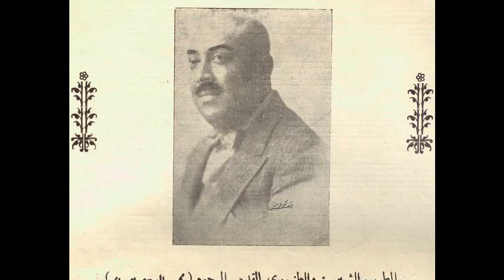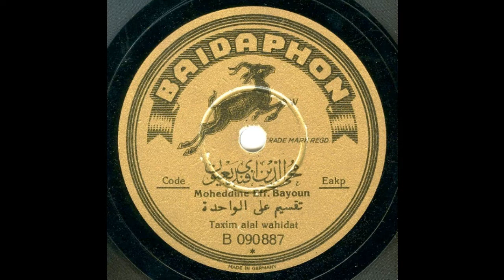محيي الدين بعيون - لي حبيب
من الموروث الفني الموسيقي البيروتي
محيي الدين بعيون - لي حبيب مقامه فوق رأسي
بيضافون 1921
محيي الدين أفندي بعيون الطنبوري كان من أشهر من لحن وأنشد أجمل القصائد من جيل رواد القرن التاسع عشر وبدايات القرن العشرين. ولد في بيروت سنة 1868 واشتهر بالعزف على آلة الطنبور (البزق كما صارت تعرف). ذاعت شهرته الآفاق لرخامة صوته وقوته وتحمله فسجل أغانيه في مؤتمر الموسيقى الأول في القاهرة سنة 1932م، وغنى في حلب وغيرها وكانت أشهر حفلاته في مسرح الكريستال الشهير في بيروت منذ العام 1928. سجل أعماله لشركة بيضافون للأسطوانات وظل يعطي ويثري التراث الفني اللبناني إلى أن وافته المنية في بيروت سنة 1934.

From Beirut's musical heritage
Muheiddin Baayoun (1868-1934) : Li Habibon

إعداد وتنفيذ د. سهيل منيمنة/ جمعية تراث بيروت
A video by Dr. Suheil Mneimneh, Beirut Heritage Society
Cover photo: AMAR Foundation, Lebanon.